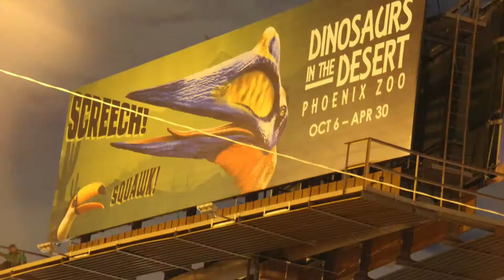Ouch TSET EMTEAM